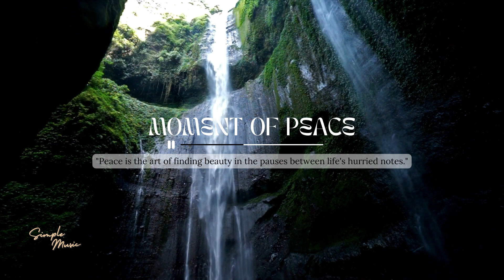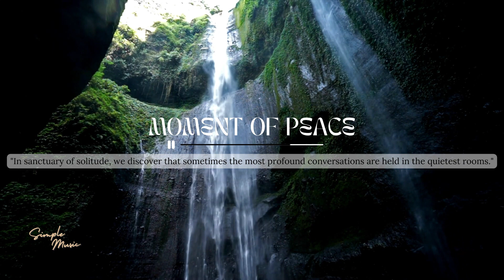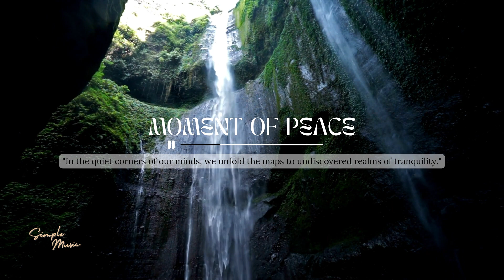Đắm Chìm vào Bầu Không Gian Yên Bình: Những Âm Thanh Nhẹ Nhàng và Hình Ảnh Tĩnh Lặng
Chào mọi người và chào mừng quý vị đến với "Simple Music" - nơi bạn có thể thả mình vào thế giới của âm nhạc tinh tế và thanh khiết. Chúng tôi đã chọn kênh này để mang đến cho bạn những giai điệu đơn giản nhưng đầy cảm xúc, để giúp bạn tìm thấy sự thư giãn và bình yên qua âm nhạc.

Trên "Simple Music," chúng tôi sẽ chia sẻ những bản nhạc được tạo ra bằng cách kết hợp các nhạc cụ độc đáo và âm thanh mượt mà. Bạn sẽ được trải nghiệm những bản nhạc piano êm dịu, dòng nhạc guitar ấm áp, và nhiều thể loại khác nhau để phù hợp với mọi tâm trạng.

Chúng tôi mong rằng âm nhạc của chúng tôi sẽ trở thành nguồn cảm hứng và đồng hành đáng tin cậy của bạn trong cuộc sống hàng ngày. Cảm ơn bạn đã đến và chúng tôi mong rằng bạn sẽ tìm thấy niềm vui và yên bình thông qua âm nhạc của chúng tôi.

Cùng nhau chia sẻ tình yêu với âm nhạc đơn giản và đẹp đẽ.

Cảm ơn bạn đã tham gia và hãy cùng nhau khám phá thế giới âm nhạc tại "Simple Music."